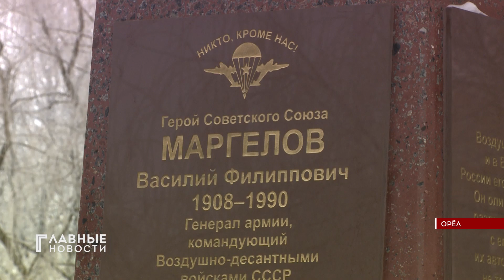В Орле открыли бюст основателю ВДВ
В Орле торжественно открыли бюст Василия Маргелова - Героя Советского Союза, генерала, командующего войсками ВДВ. Памятник встал в сквере Героев-десантников, что в 909 квартале. Здесь в 1941 году срочно переброшенные под Орёл бойцы 201-ой воздушно-десантной бригады пытались остановить продвижение немцев. В память о них, в честь 75-летия Победы, и в связи с 90-летием ВДВ этот памятник и появился. Инициатива принадлежит ветеранам-общественникам из организации «Союз десанта и специальных подразделений». В торжественном открытии бюста приняли участие представители областной, городской и федеральной властей, десантники, жители города. И да, мероприятие было приурочено ко дню рождения Маргелова - тот появился на свет 27 декабря - и превратил ВДВ в (ни много ни мало) самое боеготовое воинское формирование в мире.